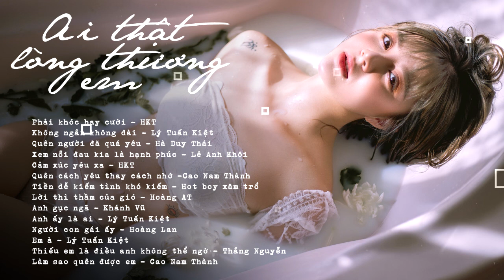Nhạc Dễ Nghe Dễ Thuộc Dễ Gây Nghiện - Những Ca Khúc Nhạc Trẻ Tâm Trạng Hay Bá Cháy 2021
Phải khóc hay cười - HKT
Không ngắn không dài - Lý Tuấn Kiệt
Quên người đã quá yêu – Hà Duy Thái
Xem nỗi đau kia là hạnh phúc – Lê Anh Khôi
Cảm xúc yêu xa - HKT
Quên cách yêu thay cách nhớ -Cao Nam Thành
Tiền dễ kiếm tình khó kiếm - Hot boy xăm trổ
Lời thì thầm của gió – Hoàng AT
Anh gục ngã – Khánh Vũ
Anh ấy là ai – Lý Tuấn Kiệt
Người con gái ấy – Hoàng Lan
Em à – Lý Tuấn Kiệt
Thiếu em là điều anh không thể ngờ - Thắng Nguyễn
Làm sao quên được em - Cao Nam Thành

© Bản quyền thuộc về Hay Bá Cháy
© Copyright by Hay Bá Cháy  ☞ Do not Reup